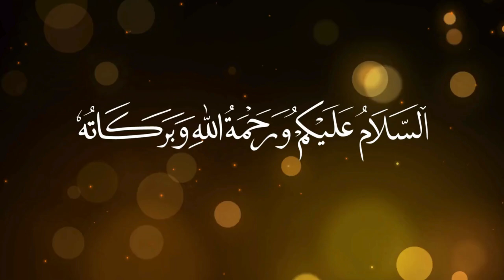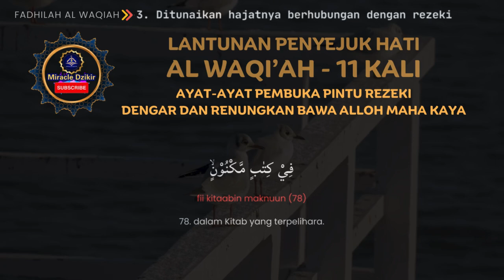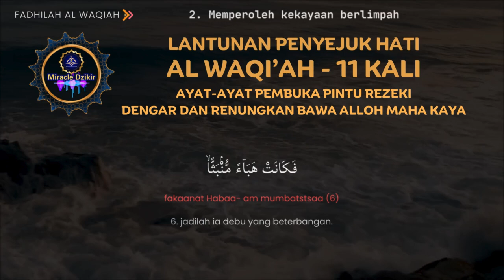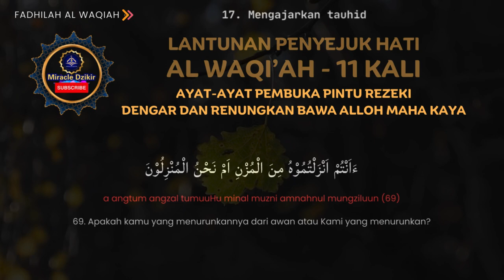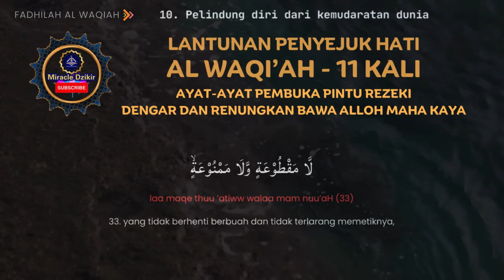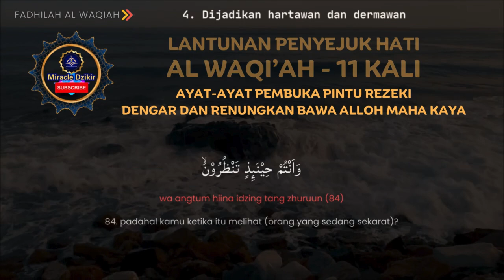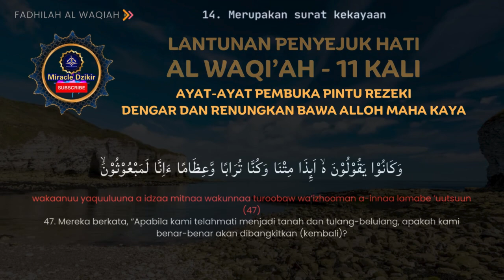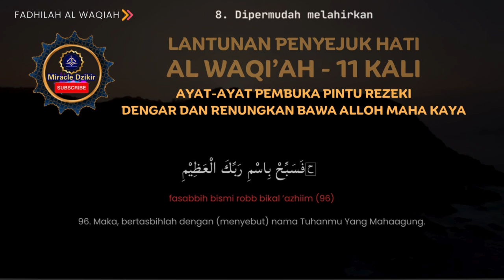LANTUNAN SEJUK AL WAQI'AH 11X RENUNGAN DZIKRULLAH DZIKIR PEMBUKA PINTU REZEKI KELUARGA